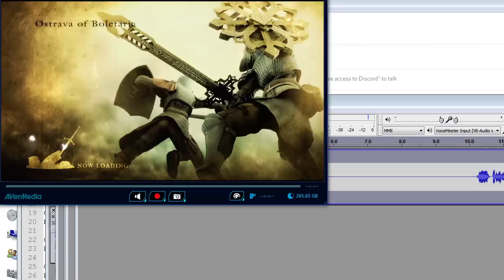Demon's Souls: Death 36 - Man Centipedes Kinda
...I really gotta put this area to bed.  I hate these things.